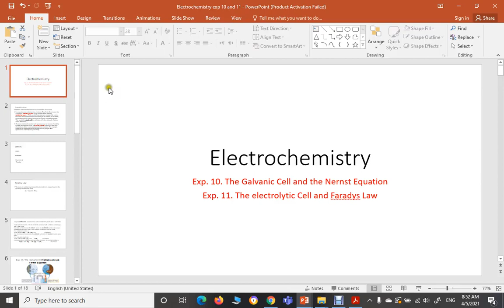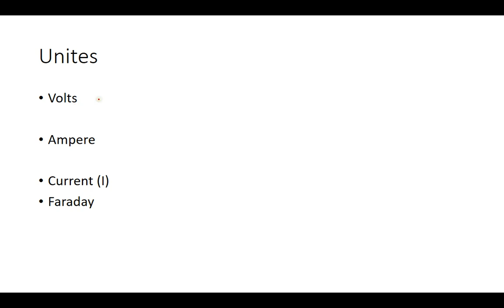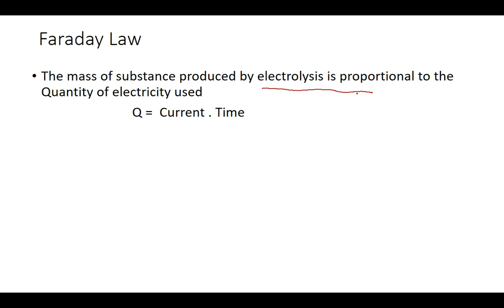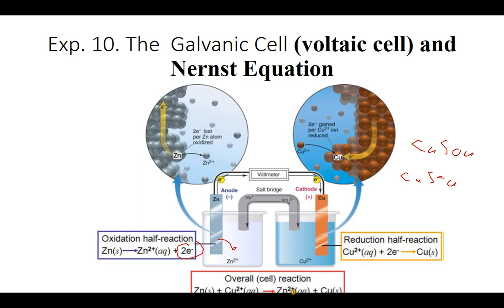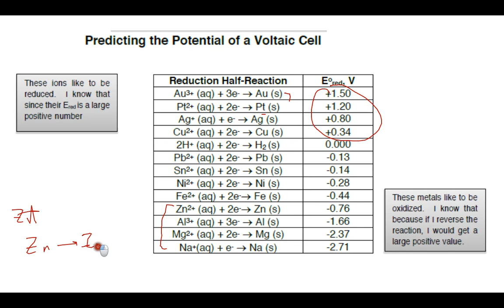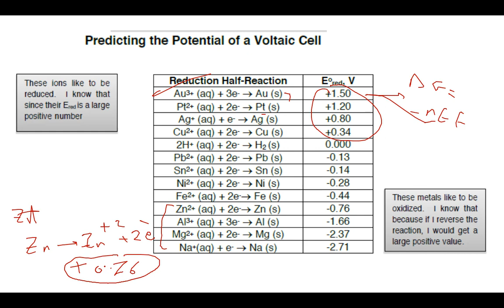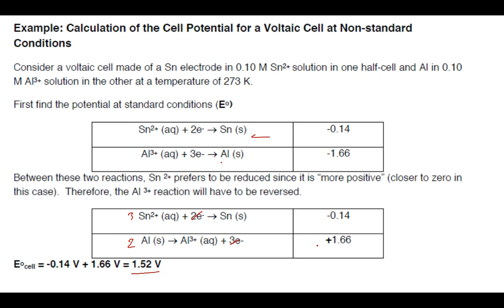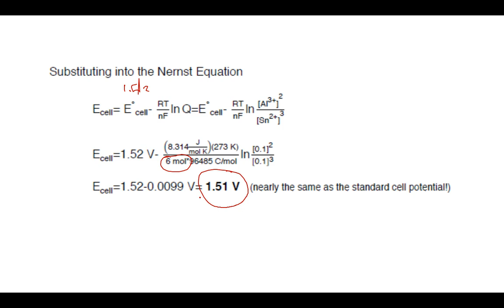Exp 10 Galvanic cell